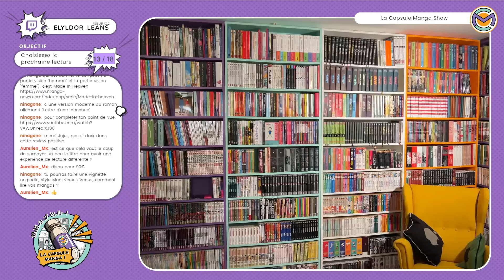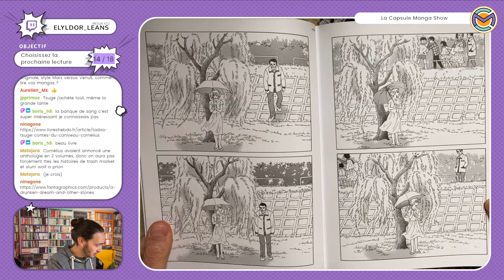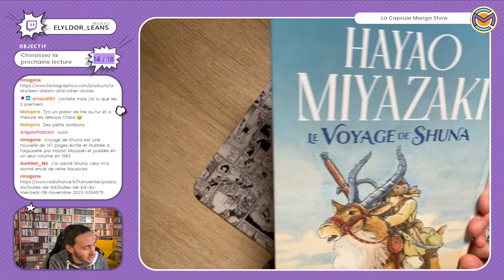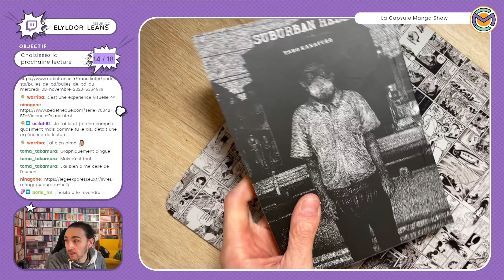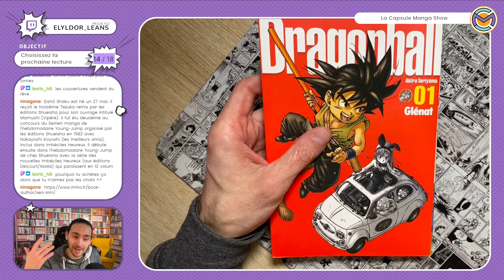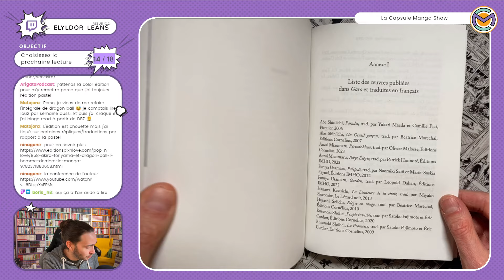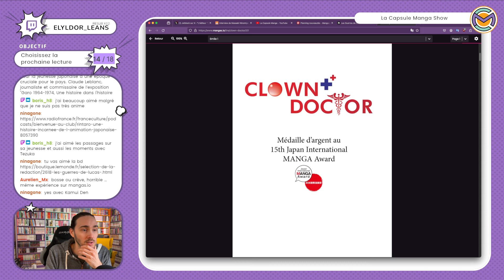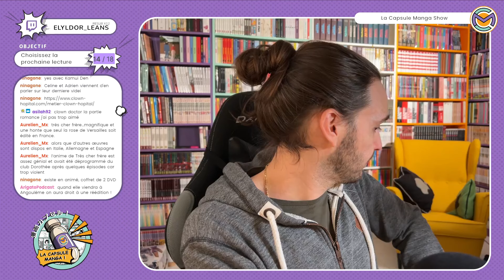Le voyage de Shuna - Contes du Caniveau - Drunken Dream - Dragon Ball - Violence & peace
⬇️⬇️⬇️⬇️Description complète sur le PLUS ⬇️⬇️⬇️⬇️

00:00:00 Contes du Caniveau
00:04:30 Drunken Dream and other stories
00:09:34 Journal d'une vie tranquille 5
00:12:30 Le voyage de Shuna
00:17:00 Violence & peace
00:22:00 Suburban hell
00:25:00 Imbéciles heureux !
00:28:00 Mon chat et moi
00:31:50 Dragon Ball
00:37:00 La révolution Garo
00:42:30 Rintaro ma vie en 24 images par seconde
00:49:30 Clown doctor
00:53:00 Très cher frère